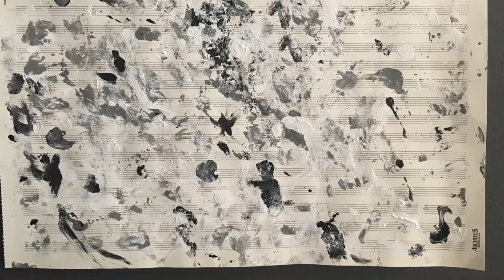Composition for Synths, Glockenspiel, Double Bass and Drum machine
I still find it pretty hard to put this piece into one category/ genre. I guess it would possibly be put under “Modern Jazz” of “Experimental music.”

It features ideas that are strictly in time as well as being rubato.

If I had to narrow down the influences I would have to say the group Fieldwork (specifically the line up featuring Vijay Iyer, Steve Lehman and Tyshawn Sorey) and Aphex Twin (in particular his “ambient works”)

The instrumentation is Synths (couple of different ones), Glockenspiel, Double Bass and Drum machine.

I also made the painting. The aim for this, and the other pieces in the “sounds for pictures” series, was to make music that, to me,  reflect the images.